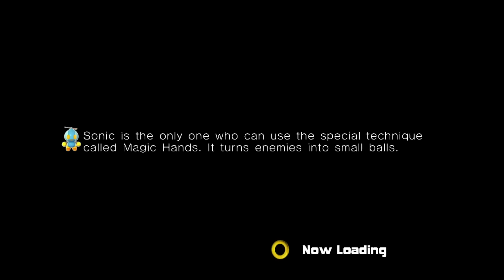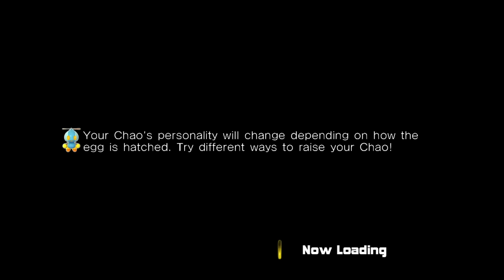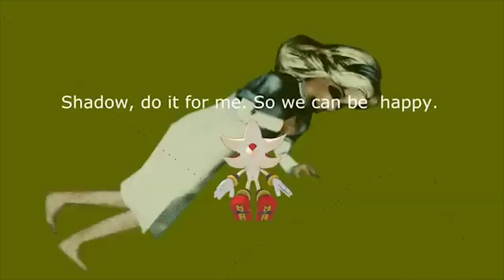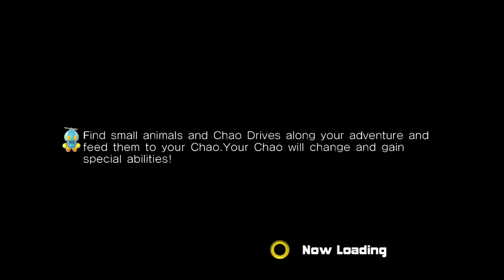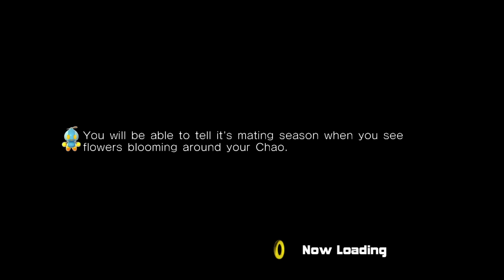'Maria's Revenge' Sonic Creepypasta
Sonic Adventure 2 was originally much darker according to this tale, especially regarding one of the game's characters, Maria. This Creepypasta explains how the author booted up the game in a corrupted state that revealed the original plans for the story, and the shocking conclusions that come from it.

My name is Peter, and I cover strange and interesting video games every single week. Join me in my journey to talk you ear off about every single one!